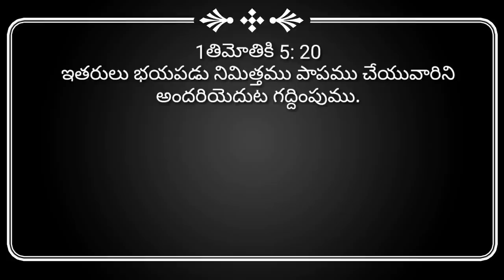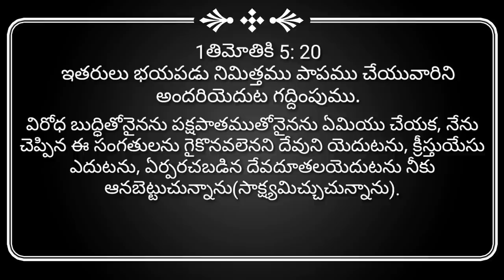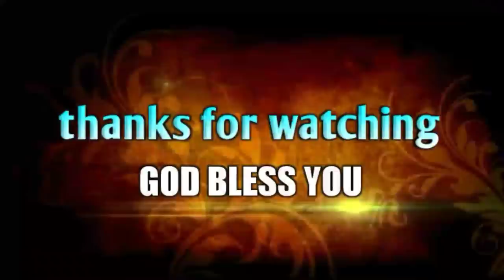బోధ విషయంలో రాజి పడితే పోతావ్ జాగ్రత్త!Best Inspirational video||Bro.V.Suresh kumar